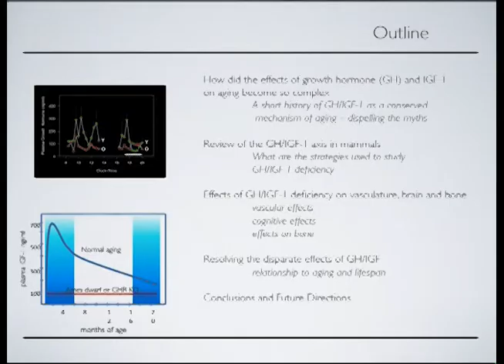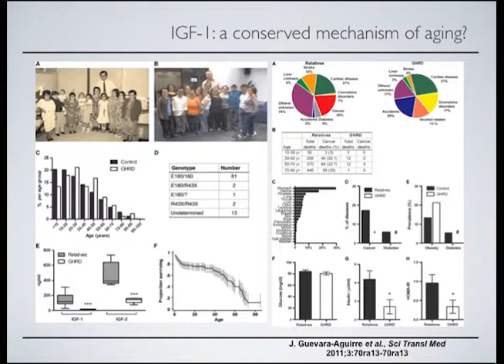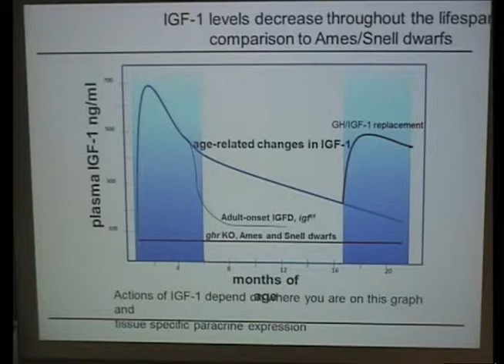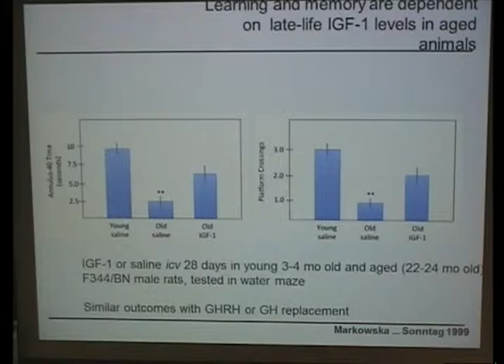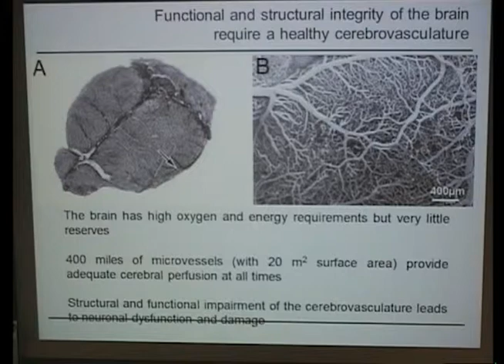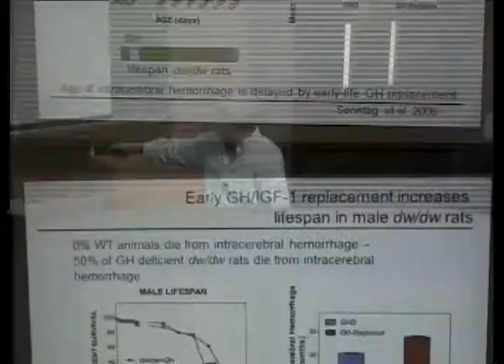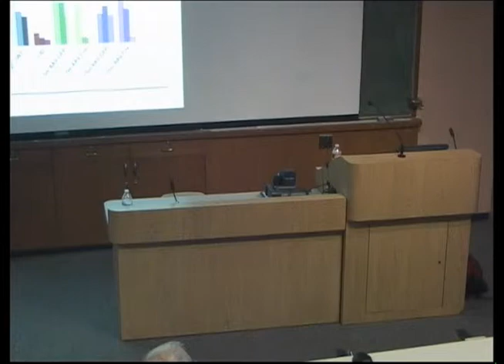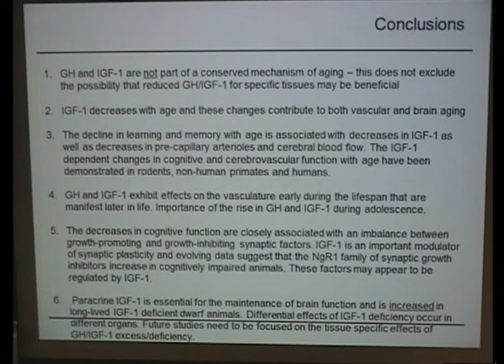Insights Into the Protective Effects of IGF-1 on the Aging Brain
William E. Sonntag, PhD - University of Oklahoma Health Sciences Center